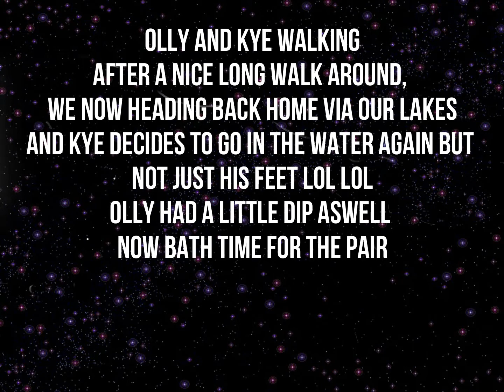Olly and Kye Wet and Dirty music is loud warning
Another Random Video of Olly and Kye getting Wet and Dirty